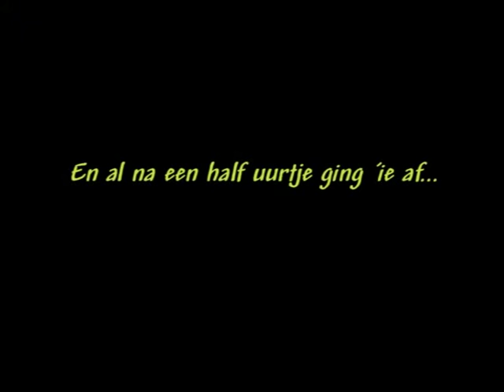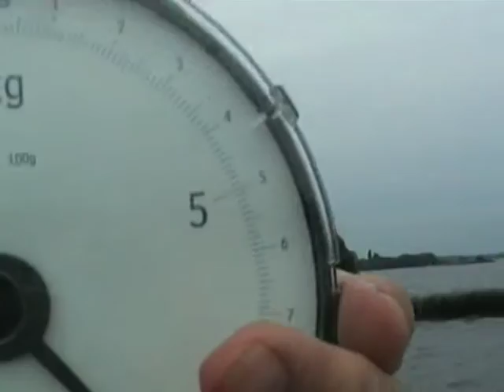Bootsessie 3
Kevin te gast op de boot van Nils. Mooie karper van nét geen 20 pond komt aan boord. Uiteraard met zorg weer geretourneerd!